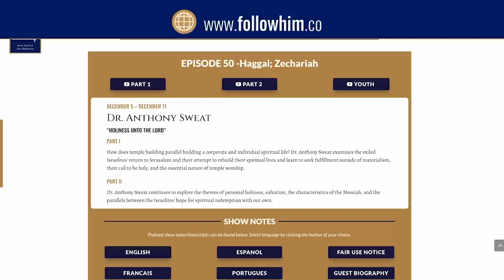Easter: Part 2 || Dr. Anthony Sweat || Follow Him || Come Follow Me 2023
Dr. Anthony Sweat continues to examine the power, love, and triumphs of Jesus Christ’s last week and the knowledge that the day we will be reunited with our loved ones will come due to the life and sacrifice of Jesus Christ.

Download the Our Turtle House App to access thousands of hours of fun and inspirational firesides, talks, devotionals, and podcasts that your whole family will enjoy!

Part 2
00:00 Part II– Dr. Anthony Sweat
00:10 Who is Jesus (Jesus’s arrest)?
03:28 Jesus willingly goes before Pilate
06:46 Jesus faces pain, humiliation, and death
07:41 Holy envy and the suffering Christ
10:20 First person account in Doctrine and Covenants 19
13:02 “None Were with Him” by Elder Jeffrey Holland
16:11 Sit in our Fridays and Saturdays but Sunday will come
17:53 Mary Magdalene, Mary the mother of Jesus, and Salome go to the tomb
19:57 A physical resurrection
22:04 Mary Magdalene is a first witness to the resurrected Jesus
24:26 Jesus’s greatest miracle
27:26 Bodily resurrection is glorious for all
28:54 Witnesses of the Resurrection
31:23 The temple as a symbol of the Resurrection
34:38 Jesus Christ gives us joy
39:10 Jesus heals the effects of the Fall
42:07 Transforming Power
45:16 How Jesus gives us hope during this season
56 36 End of Part II–Dr. Anthony Sweat